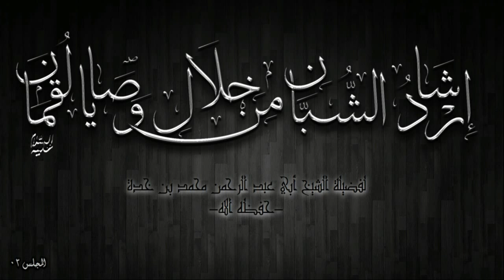[03] سلسلة (إرشاد الشبان من خلال وصايا لقمان) / لفضيلة الشيخ أبي عبد الرحمن محمد بن خدة -حفظه الله-